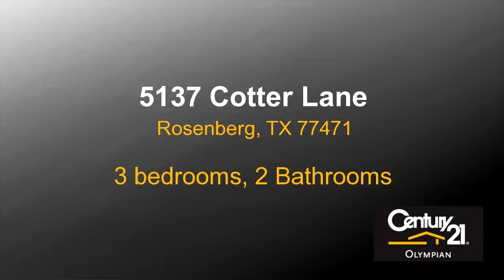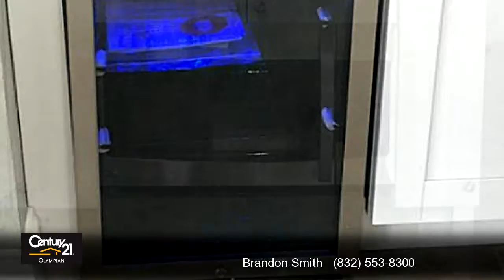Residential for sale - 5137 Cotter Lane, Rosenberg, TX 77471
Newly updated 4 Bed & 2 bath home with an attached garage in Villages of Town Center. The home has an open concept with a modern grey scale paint. Updates include EE/Plumbing fixtures, contemporary floor tile, new windows, new roof and clean white cabinets topped off with Crystal Grey granite. The stainless steel appliances are all new and a fresh coat of paint both inside and out. The foundation is performing per the structural engineer report! Won't last long!

Bedrooms: 3
Bathrooms: 2 Bathrooms
Square Feet: 1878
Price: $189,900

For more information about this property, please contact Brandon Smith at or . You can also text 4535365 to 67299.